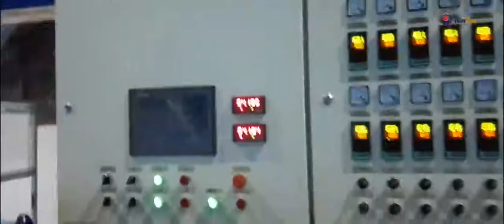Fully automatic Steel Wire cable coiling and wrapping Extrusion Line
The automation solution for Steel Wire cable coiling and wrapping  Extrusion Line.